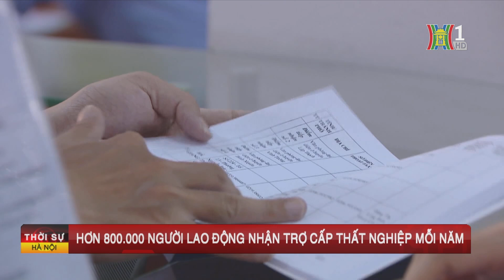Hơn 800.000 người lao động nhận trợ cấp thất nghiệp mỗi năm | Tin tức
Bình quân mỗi năm, cả nước chi trợ cấp thất nghiệp khoảng 10.000 tỷ
đồng